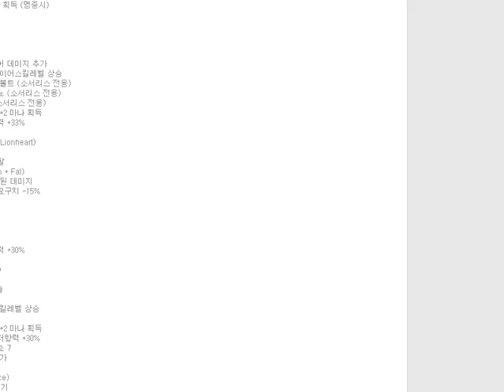디아블로2, 룬워드 학식 core